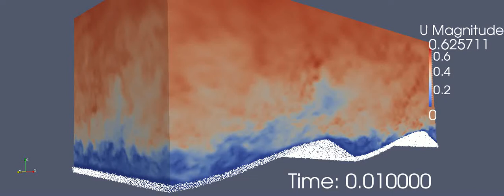Turbulence and sediment transport over a ripple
This is a combined model of turbulence and sediment transport over a ripple.